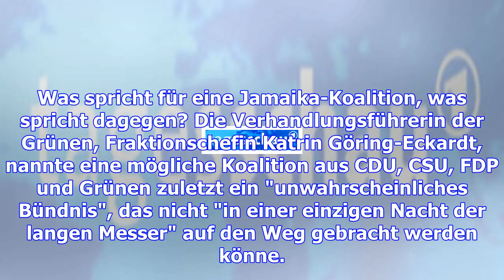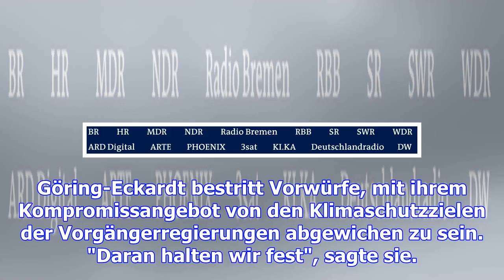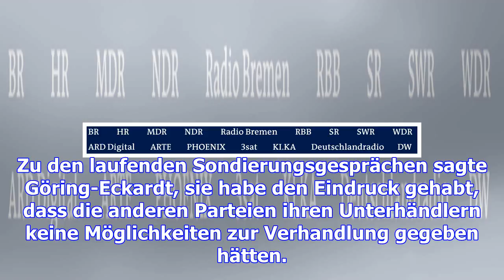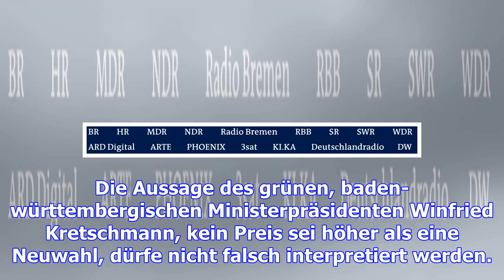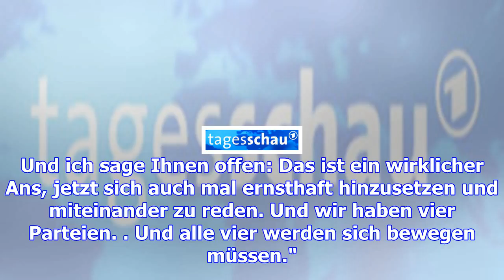Göring-eckardt: "es muss ein ruck durch die sondierer gehen"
Klimaschutz, Kohleausstieg und Zuwanderung - können sich die vier Parteien einer möglichen Jamaika-K...